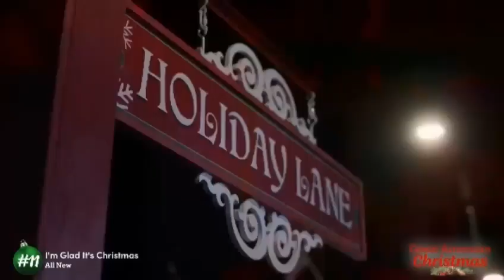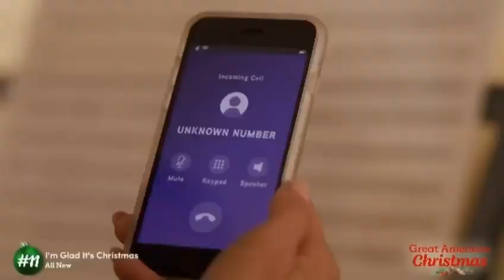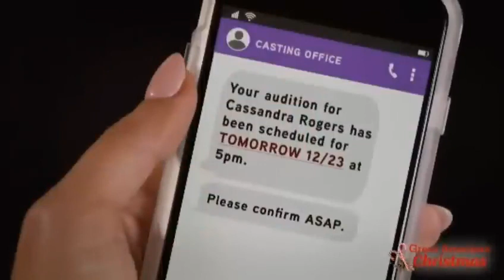I’m glad it’s christmas 2022 - Hallmark christmas movies 2022 to watch with your family on holiday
I’m Glad It’s Christmas 2022 - Hallmark christmas movies 2022 to watch with your family in holiday